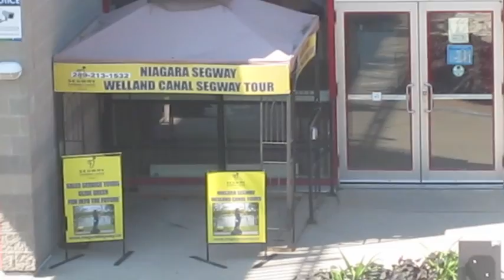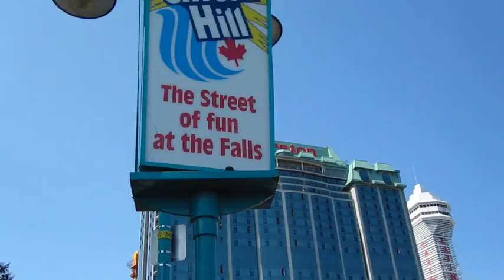Over the Falls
Took a trip to the Canadian side of Niagara Falls